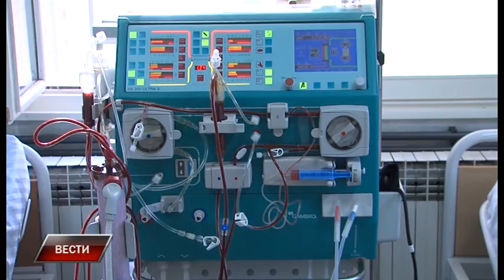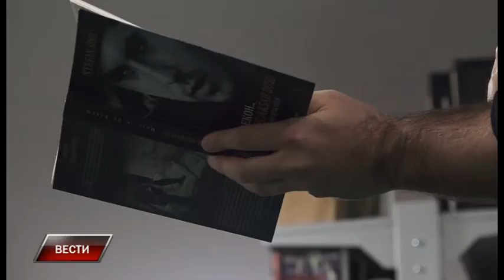Vesti 6 2 2020